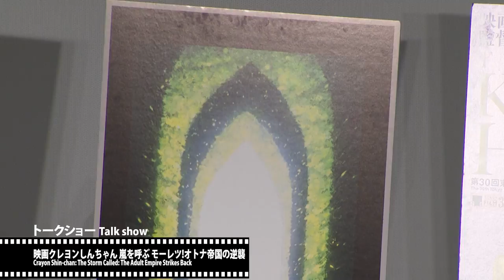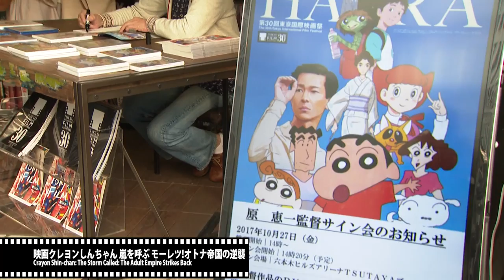原恵一、樋口真嗣『映画クレヨンしんちゃん 嵐を呼ぶ モーレツ！オトナ帝国の逆襲』トークショー｜Crayon Shin-chan - Talk show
第30回東京国際映画祭 - 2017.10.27 - トークショー

Guest
Keiichi Hara (Director), Shinji Higuchi (Film Director)

30th Tokyo International Film Festival - 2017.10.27 - Q&A